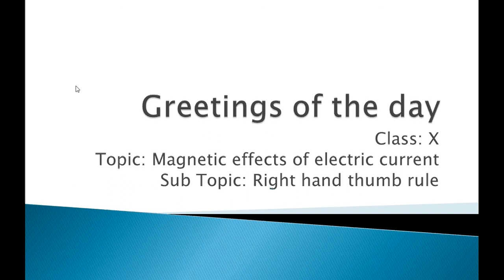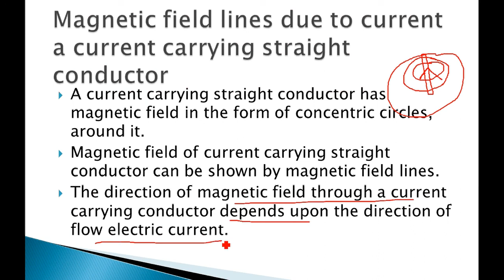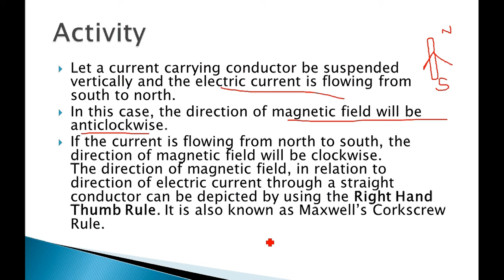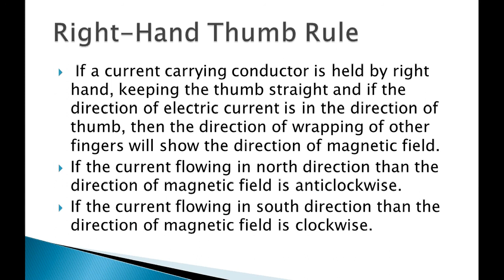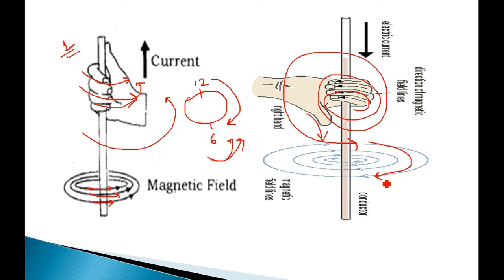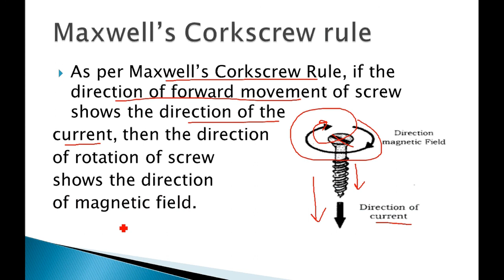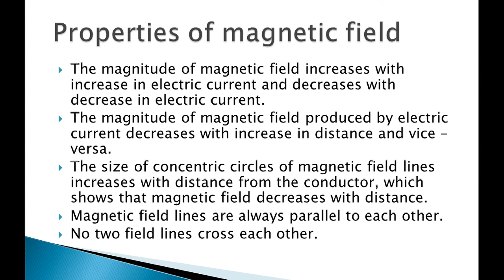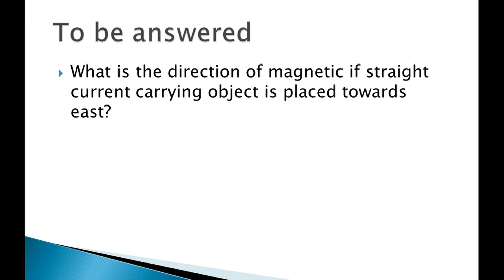CLASS-10 SCIENCE (MAGNETIC EFFECTS OF ELECTRIC CURRENT: RIGHT HAND THUMB RULE)